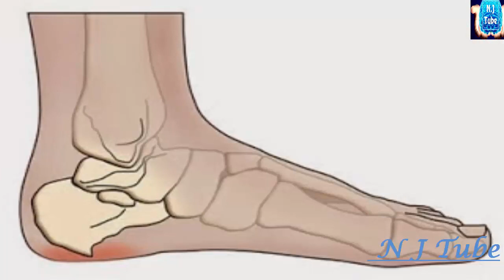علاج فعال لمسمار القدم بمكون واحد ..أنشروه جزاكم الله خيرا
قل وداعا لمسمار القدم بمكون واحد مجرب وفعال